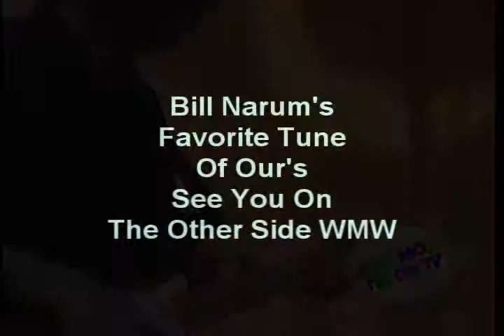WiZ GLicK - By - David McCoy & The ReaL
Austin Texas Band on Tour - 3 piece instrumental. David McCoy -guitar, Billy Vickers - bass, Bob Vickers - drums. Recorded & Produced live broadcast 2009 @ TV 27 Santa Cruz, Ca. Edit by Capt. Bob ArmadilloPeople.com